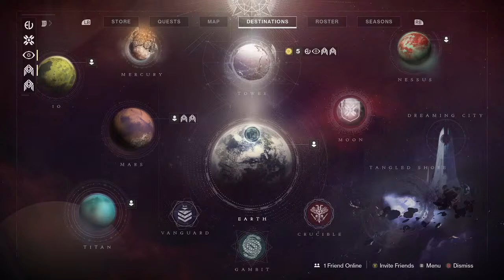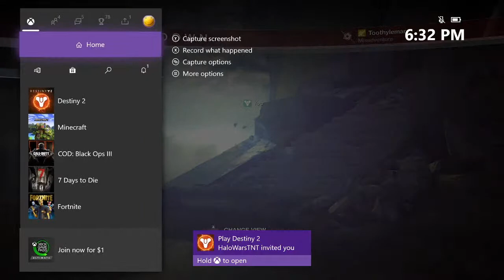Lemar Learns How to play destiny 2! OMG!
we started a new thing where we alternate days of who picks what we play.  yesterday was seans turn to  pick and he picked destiny 2.